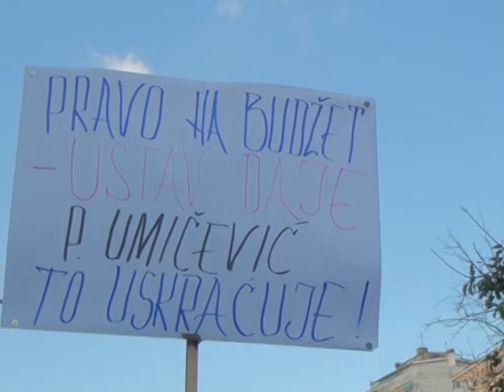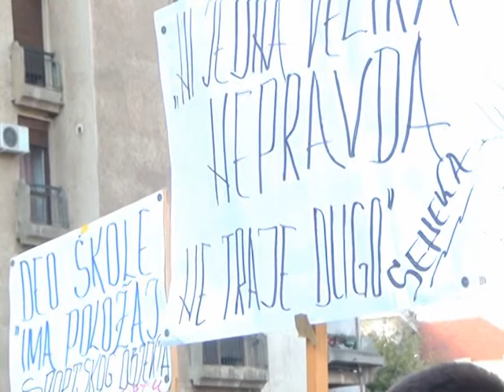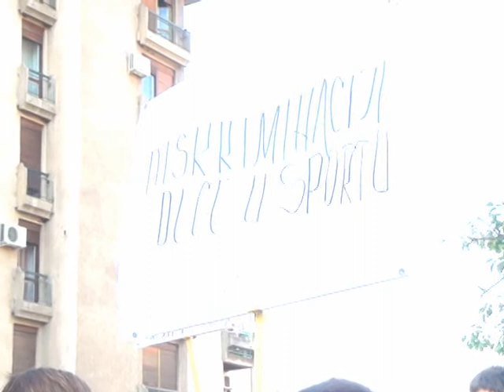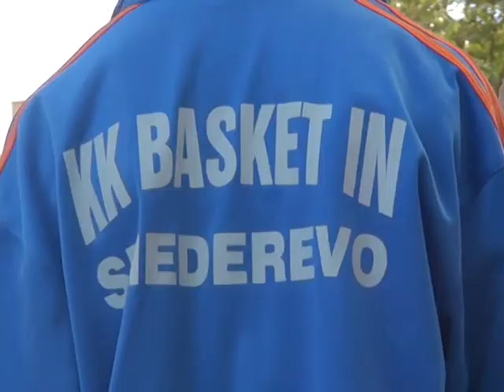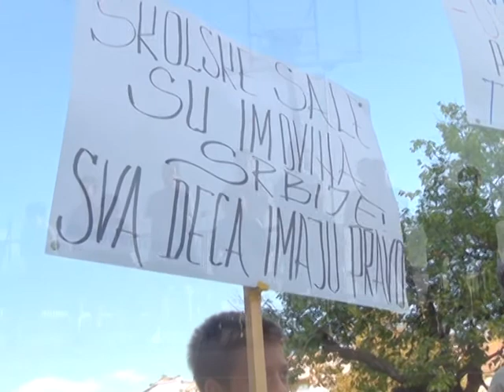PROTEST SPORTISTA U SMEDEREVU 30.09.2011.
Sva deca zalužuju jednaka prava!